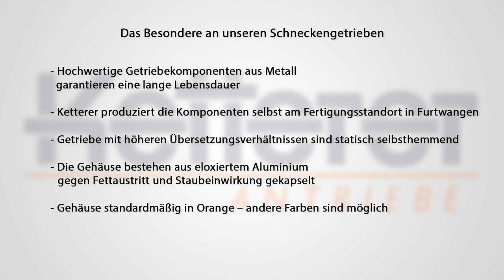Schneckenradgetriebe-Familie Ket-Motion von Ketterer auf der Messe LogiMAT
Ketterers Schneckengetriebe-Familie Ket-Motion kann flexibel auf seine Anforderungen abstimmet werden. Es gibt für nahezu jede Anwendung die passende Lösung, denn Ket-Motion ermöglicht über 200 unterschiedliche Varianten.
Die Ket-Motion Familie gibt es in 3 Baugrößen mit den Achsabständen von 15, 20 oder 30 mm. Es gibt bis zu 9 Untersetzungsvarianten und das maximale Drehmoment reicht von 0,3 – 20 Nm.
Bei allen drei Baugrößen besteht die Möglichkeit eines einfachen oder eines doppelten Abgangs.
Zudem gibt es eine Variante für Schubspindeln oder mit Linearführung.